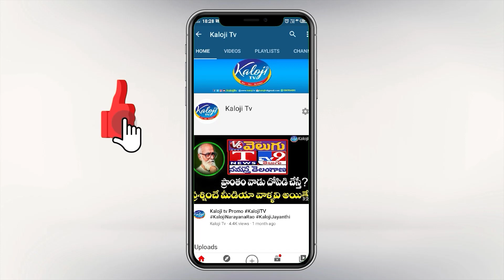రైతుల మీద మొసలి కన్నీరు ఆపు ఇక కేసీఆర్ | Telanagana Farmer | Kaloji TV